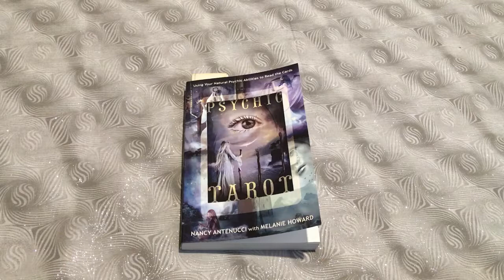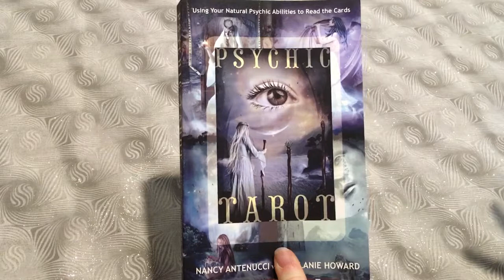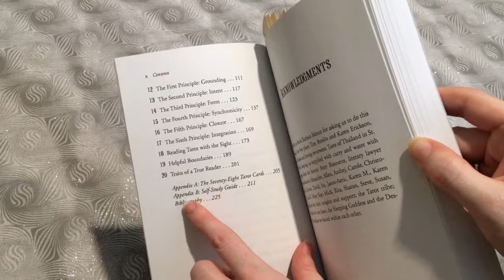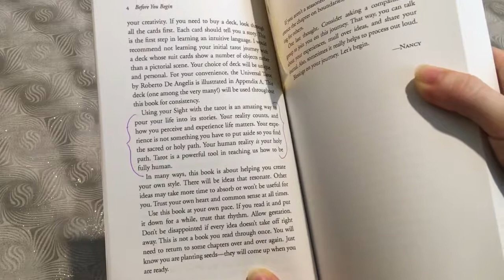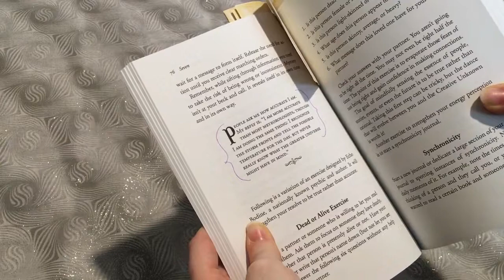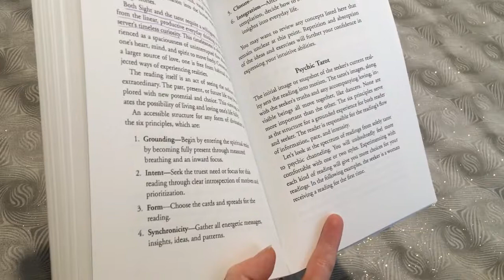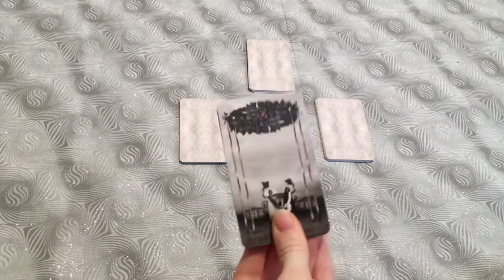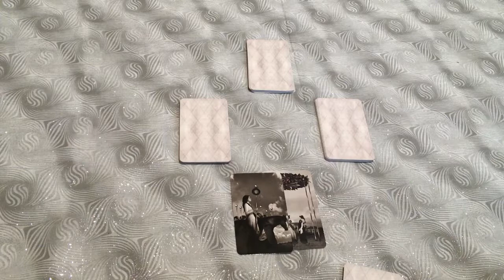16. Tarot Book Review: Psychic Tarot by Nancy Antenucci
purchase from amazon